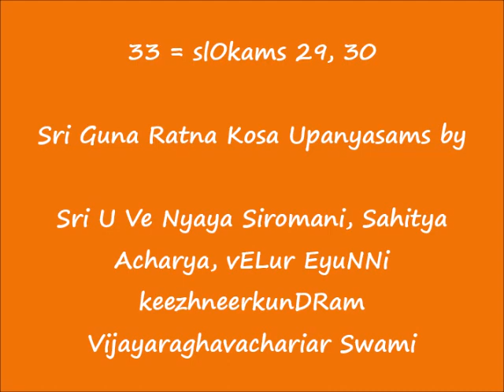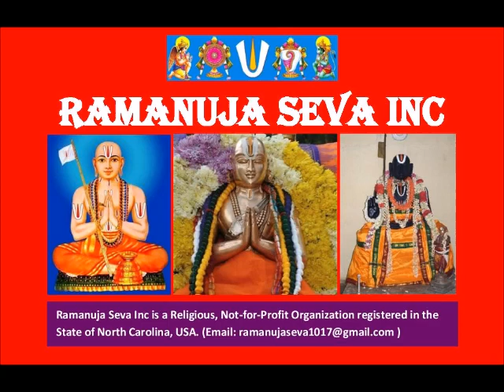33 = slOkams 29, 30 = ஸ்ரீ குணரத்ன கோஶ (Sri Guna Ratna Kosa) upanyAsams